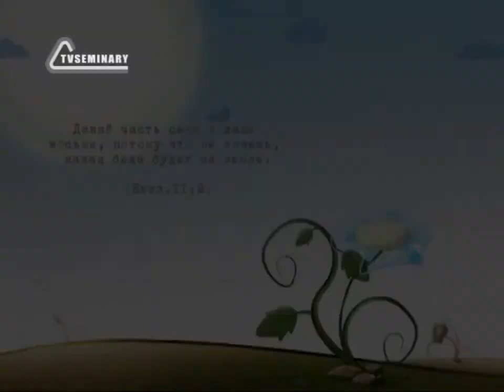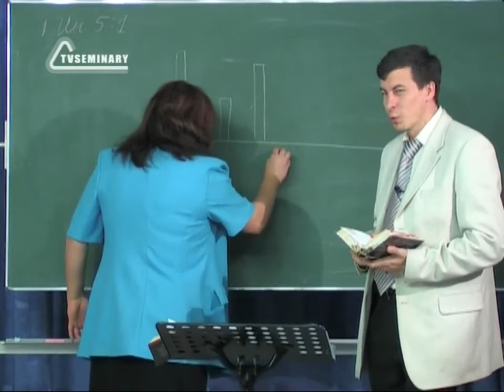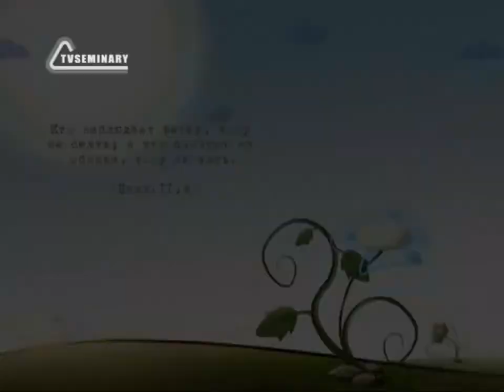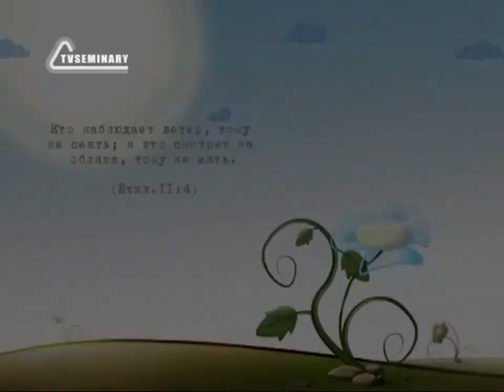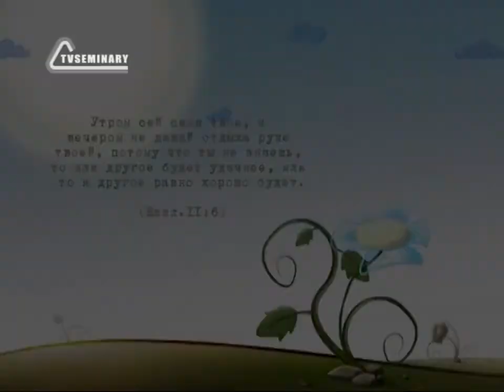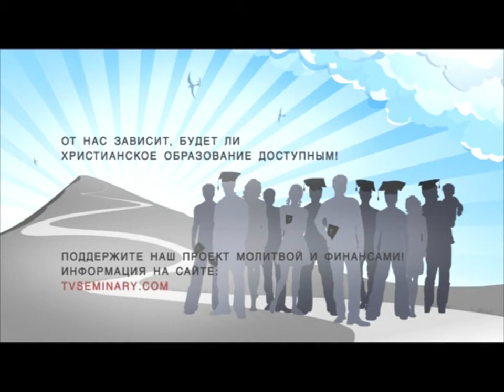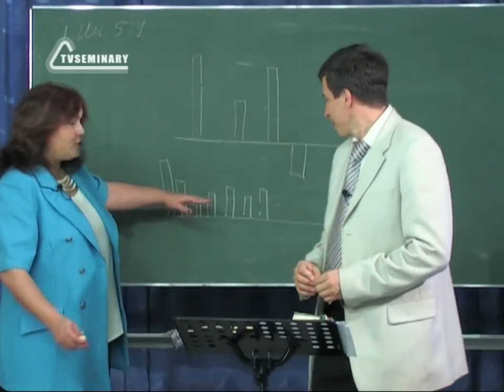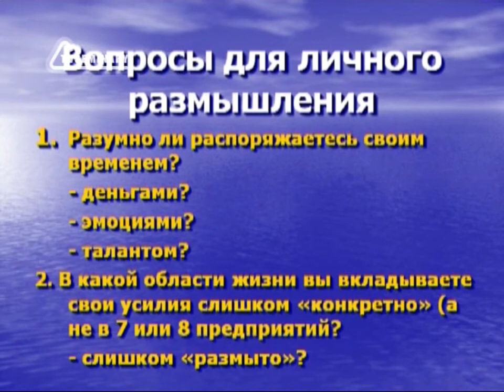BS217 Rus 22 Вложения и современность